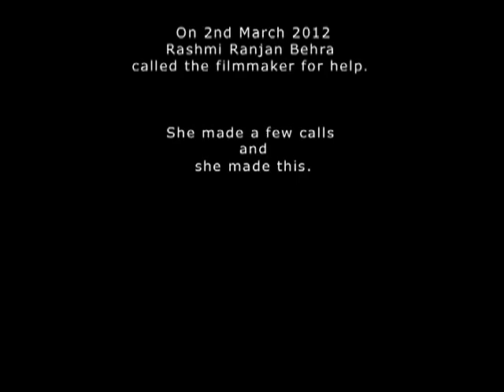Chilika Bank$ ... the story continues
The filmmaker completed this film in 2008. The film won awards. It went on to represent India in the prestigious International Film Festival of India (Indian Panorama, 2009).

On 2nd March 2012, one of the fishermen, Rashmi Ranjan Behra, called the filmmaker asking for help.

The fisherfolk of his village were being attacked by the goons of the local Prawn Mafia.

The filmmaker made a few phone calls. And she made this.

This was all she could do.

Chilika Bank$: Stories from India's Largest Coastal Lake 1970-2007
Directed by: Akanksha Joshi
Produced by: Public Service Broadcasting Trust
Supported by: Ministry of Environment and Forests, Government of India

Best Film (Livelihood)5th CMS Vatavaran Environment & Wildlife Film Festival, 2009
Best Film, Jeevika, South Asia Livelihood Film Festival, 2008
Official Selection, Indian Panorama, International film Festival of India, 2009
Official Selection, Ecofilms, Rodos International Film Festival, Greece, 2010
Official Selection, Films South Asia, Kathmandu, 2009
Official Selection, International film festival of short films & documentaries, Kerala, 2009